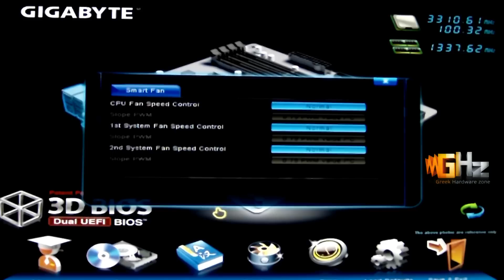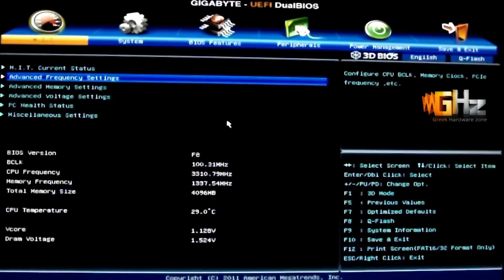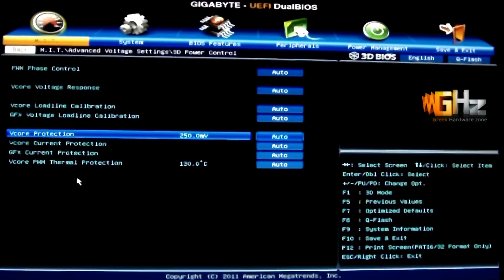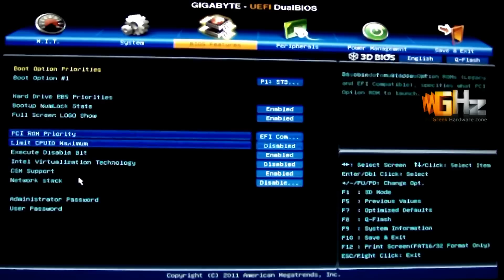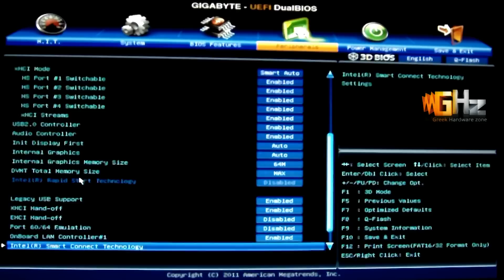Gigabyte GA-Z77MX-D3H BIOS Features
Exploring the dUAL UEFI 3DBIOS of Gigabyte GA-Z77MX-D3H motherboard.